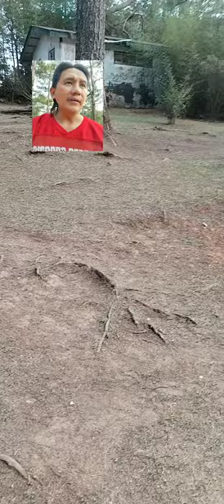A place called paradise.